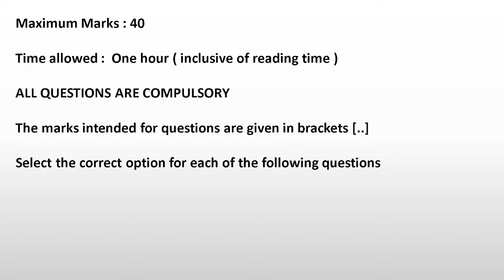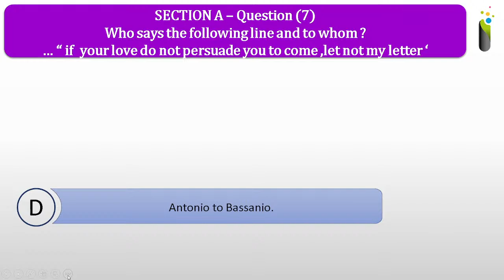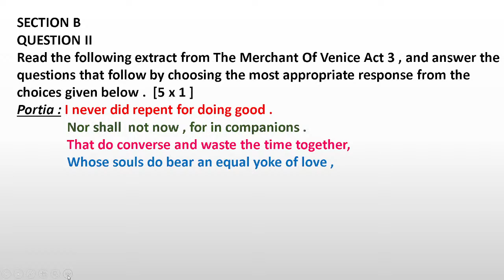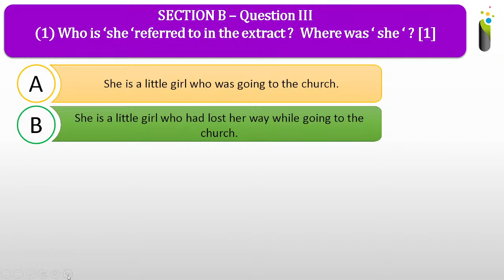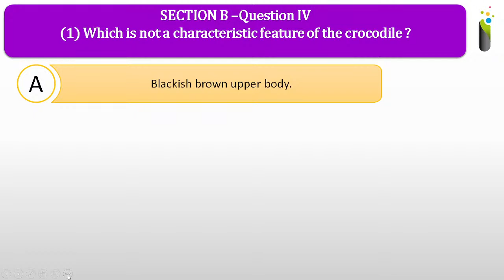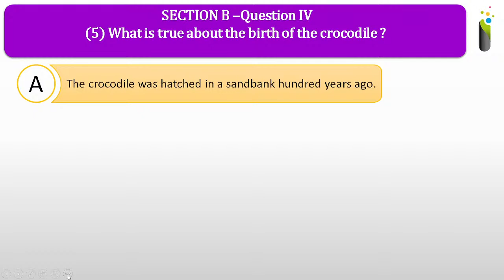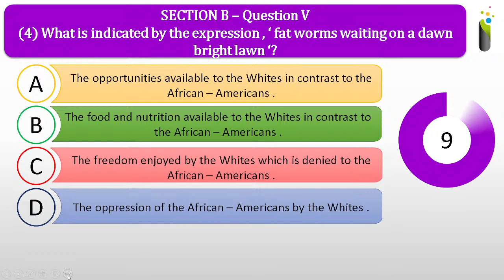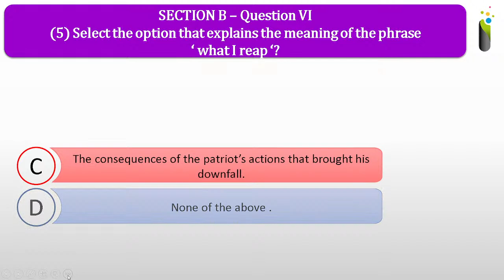Practice Paper 10 - English Literature | ICSE 10th | MCQs | Intelletics Institute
Hello students,
In this live session, we are going to solve MCQs of English Literature for Term 1 according to the bifurcated syllabus for all the ICSE grade 10th students, MCQs.

This session will be very helpful for the students who are going to appear for the class 10 MCQ Exam (ICSE Council).